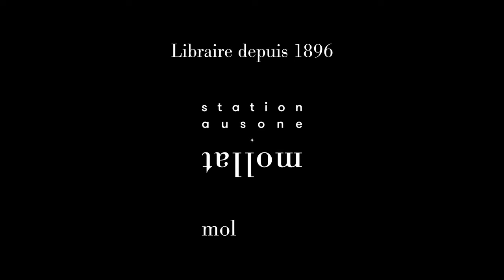Dominique Sylvain - Ingrid et Lola enquêtent. Périlleuses Pyrénées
À l'occasion de la 20ème édition du festival "Quais du Polar" à Lyon, Dominique Sylvain vous présente son ouvrage "Ingrid et Lola enquêtent. Périlleuses Pyrénées" aux éditions Robert Laffont.